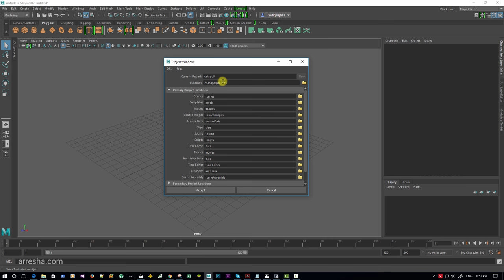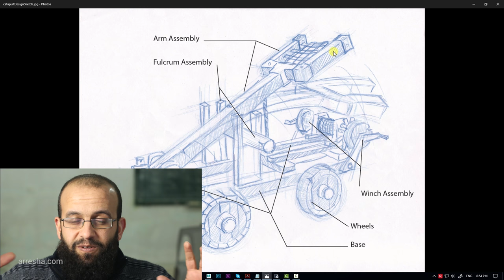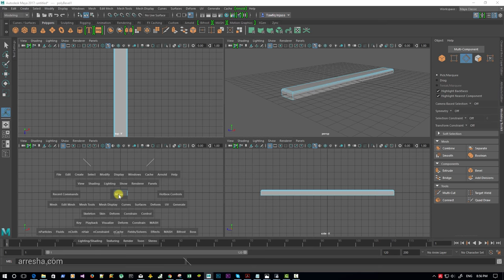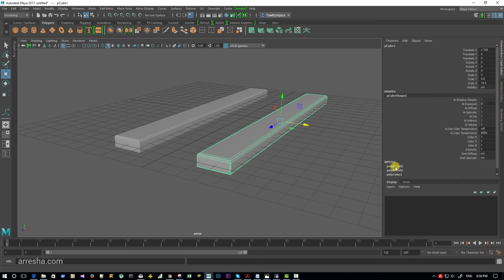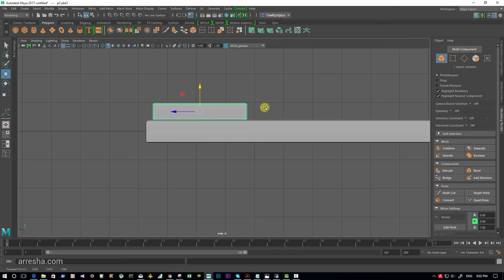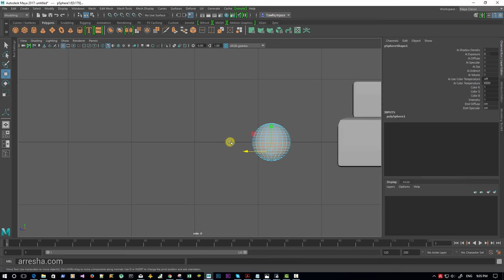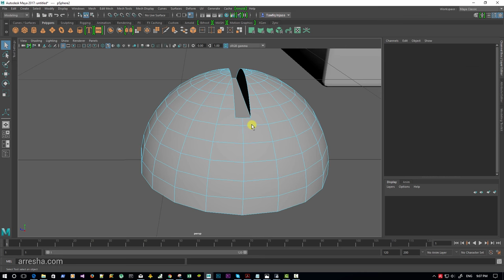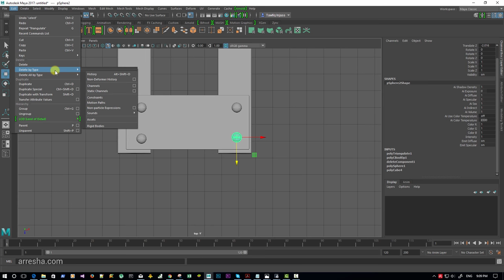2.2 مايا - موديلنج لقاعدة المنجنيق catapult base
نبدأ في عملية الموديلنج للمنجنيق او ال
catapult
ونقوم ببناء قاعدة المنجنيق.

by: Tawfiq Abu Halawah
توفيق أبو حلاوة.
ملاحظة : بعض الروابط في الوصف هي روابط تسويق بالعمولة